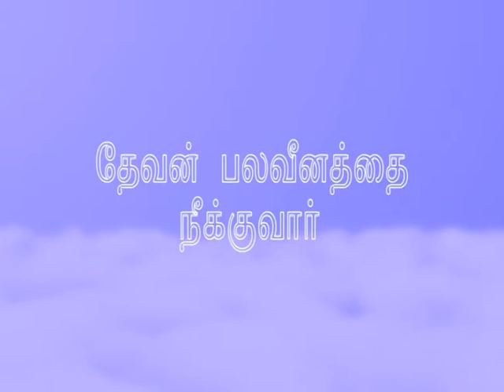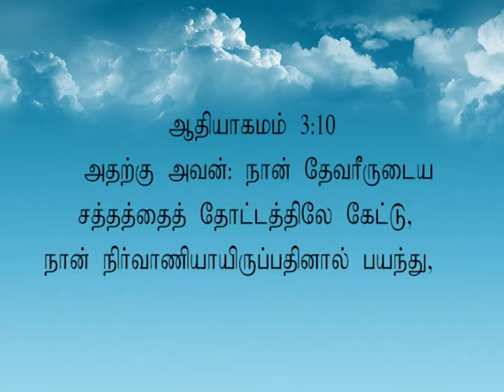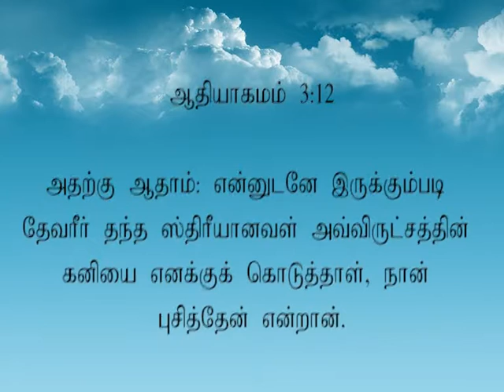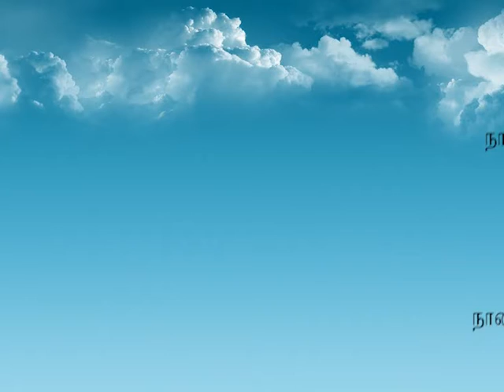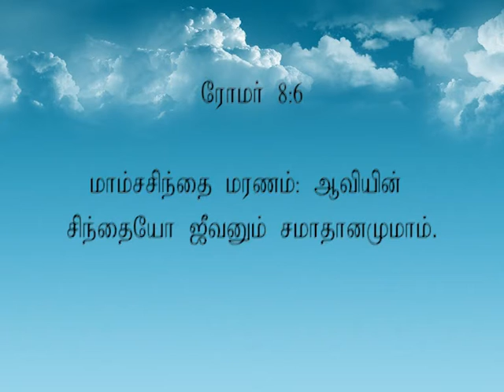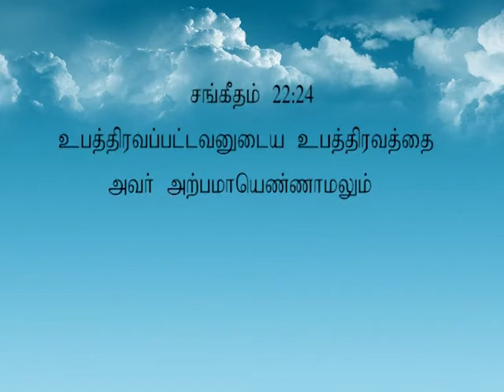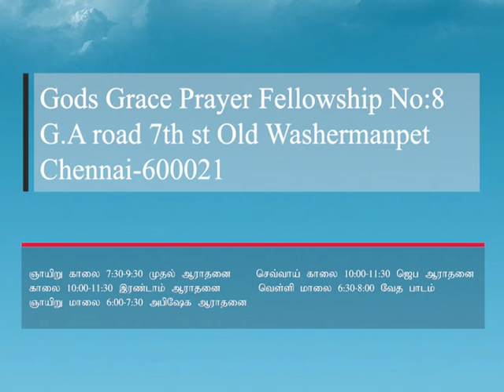Pr. J. John Udhayakumar - Gods Grace Prayer Fellowship-Belaveenathai neekuvaar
Message by Pastor .
 J. John Udhayakumar -
 Gods Grace Prayer Fellowship
💢💢This Program is been telecasted  7:30 am(IST) on 📺 Heaventv India Channel
⭕TCCL : 729
⭕VK Digital : 715
⭕SCV : 323
⭕ AMN : 816
 Also on IPTV📺,Heaven Tv India App & Apple Tv